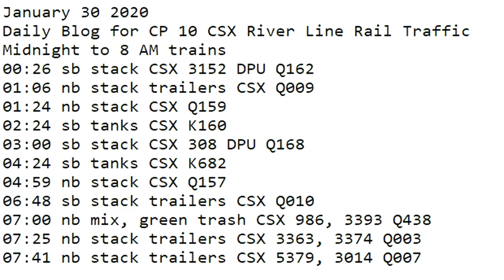January 30 2020 Trains Midnight to 8 am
00:26 sb stack CSX 3152 DPU Q162
01:06 nb stack trailers CSX Q009
01:24 nb stack CSX Q159
02:24 sb tanks CSX K160
03:00 sb stack CSX 308 DPU Q168
04:24 sb tanks CSX K682
04:59 nb stack CSX Q157
06:48 sb stack trailers CSX Q010
07:00 nb mix, green trash CSX 986, 3393 Q438
07:25 nb stack trailers CSX 3363, 3374 Q003
07:41 nb stack trailers CSX 5379, 3014 Q007